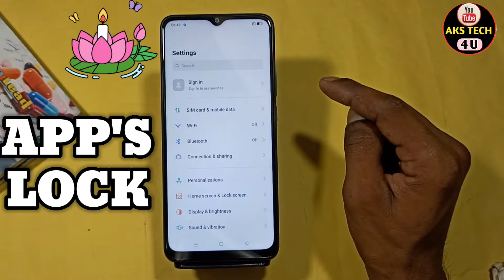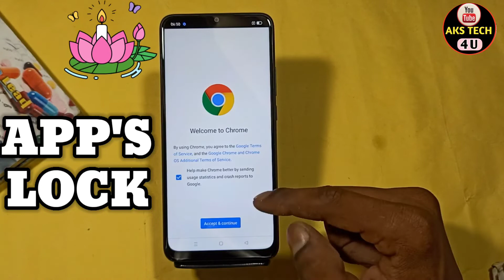How To Apps lock in Oppo A17s | Oppo A17s में App lock कैसे करें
AksTech4u , how To apps lock in Oppo A17s ,Oppo A17s me app lock kaise lagaye, Oppo A17s me app lock kaise kare,
Oppo A17s me apps lock kaise lagate hain, how to set app lock Oppo A17s ,app lock setting Oppo A17s ,
Oppo A17s setting,Oppo A17s app lock,
Oppo A17s apps lock settings,Oppo A17s app lock, Oppo A17s app lock setting,Oppo A17s app lock ,
app lock in oppo, oppo apps lock,
App Lock in Oppo A17s ,